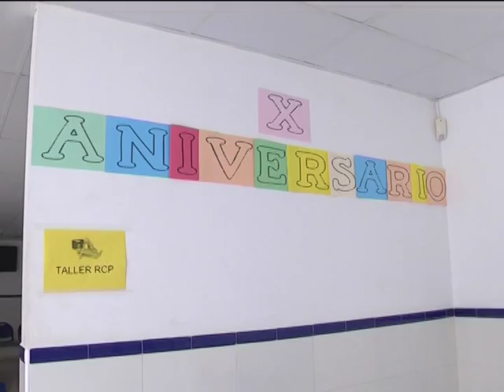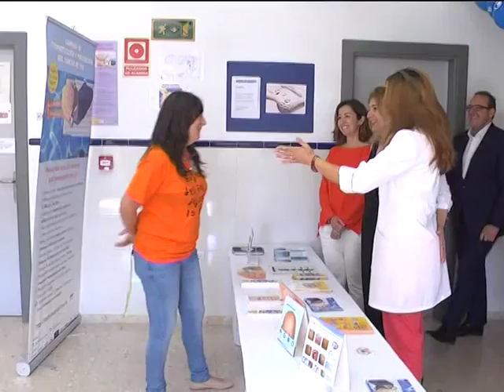X ANIVERSARIO LA LOBILLA